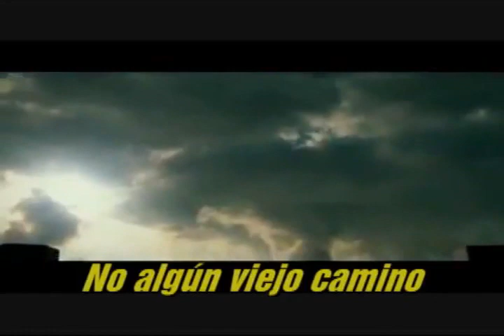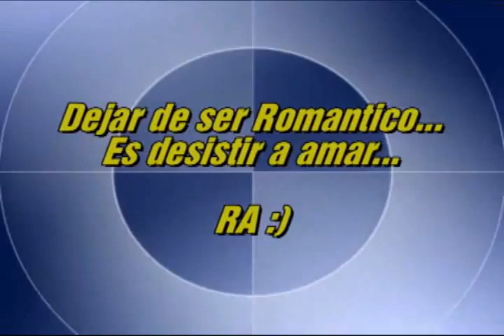That's Real Mary Chapin Carpenter Sub Español